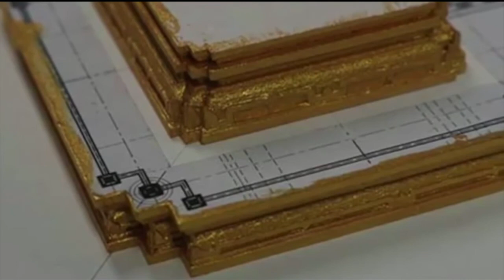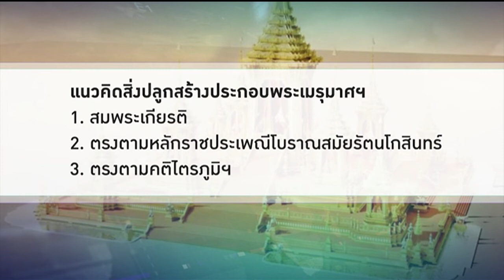'ยึดหลักโบราณ- สมพระเกียรติ' ถอดสถาปัตยกรรม 'พระเมรุมาศ'